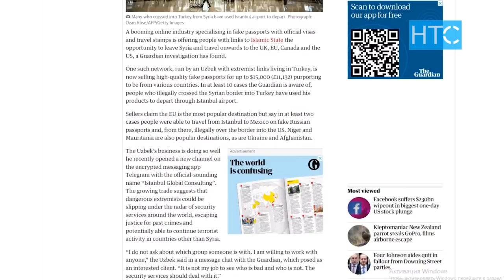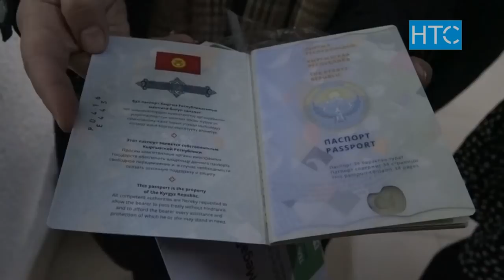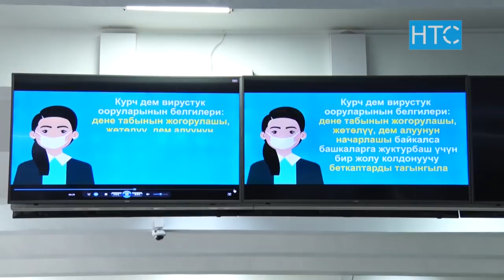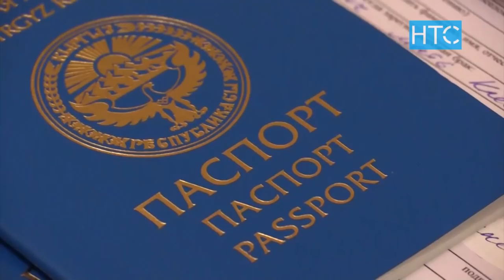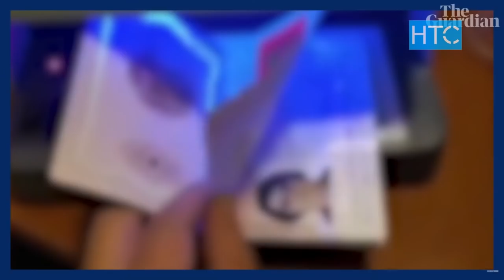Кыргызские загран.паспорта за 5 тыс долларов / 04.02.22 / НТС